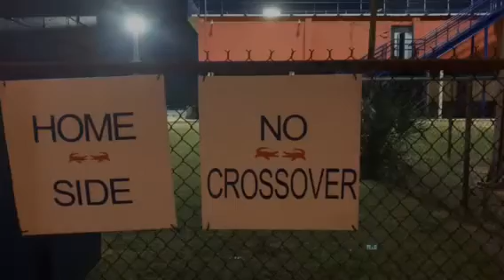Mr. DoWork: Sleepover